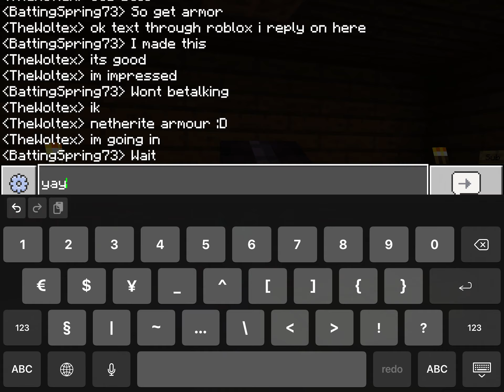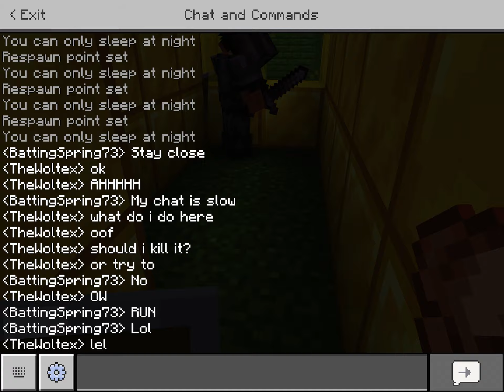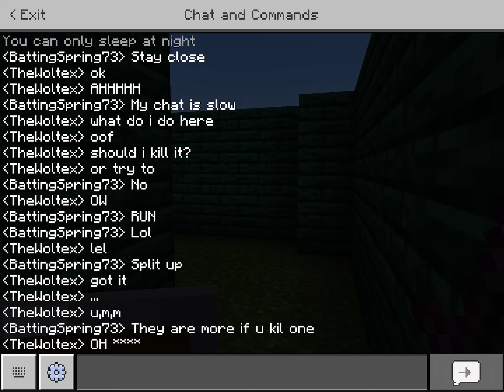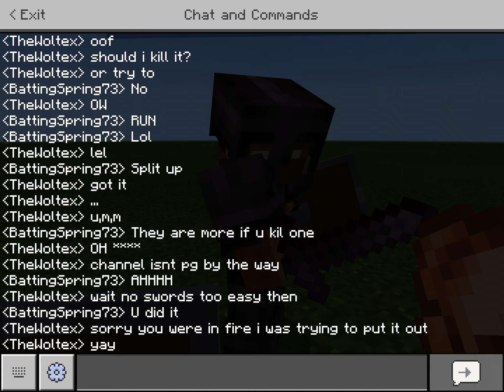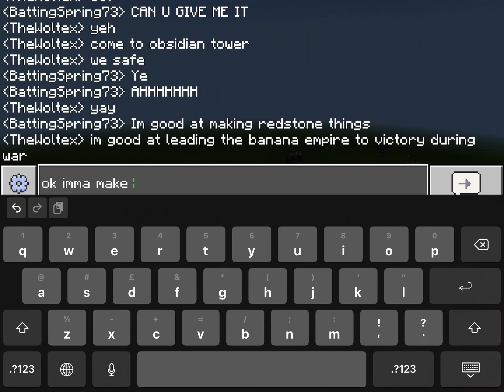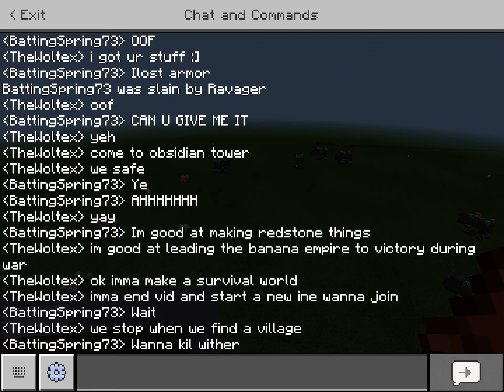Minecraft with preston